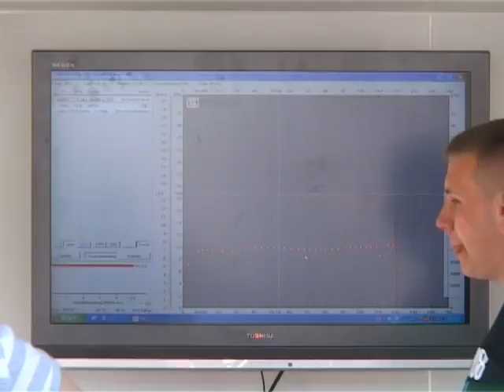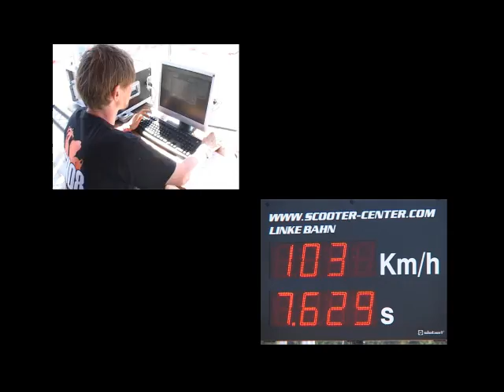MZH08 Scootermeeting Meinerzhagen LOONG Version